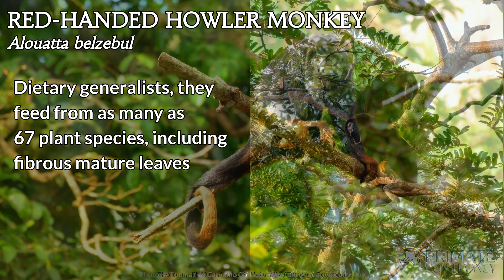Red-Handed Howler—Find out why they eat dirt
This is the red-handed howler monkey (Alouatta belzebul)! The red-handed howler’s appearance can vary slightly depending on their location. For the most part they can be found with three main variations: 1) all black pelage (coats); 2) black pelage with red fingers, toes, and tip of the tail; 3) black pelage with red hands, feet, and ⅓ of the tail.

They are stout in appearance and often exhibit a beard that blends into their medium-length fur. Their fur is thick and coarse; however, it is absent from the underside of the lower tail, which allows for a better grip when high in the canopy. Their tails range from 23–36 inches (58–91 cm) long and often act as a fifth limb when swinging between branches or anchoring them while they snooze in the canopy.

One of their most prominent and unique features is that of their enlarged hyoid bone. The hyoid is a cup-shaped bone that contains an air sac and is located below the jaw. Acting as a resonating chamber, this modified hyoid bone, along with a modified larynx, is responsible for the legendary roars, grunts, and barks the howlers are able to make. Howlers are especially dexterous, as their thumb and index finger are opposable to the remaining three fingers.